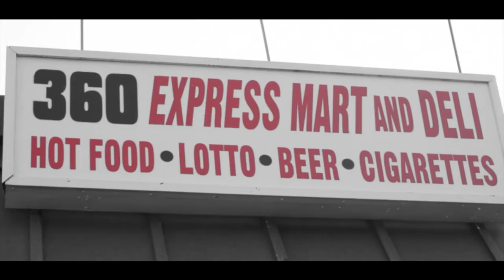yvng devin - "Coolin"' ( dir